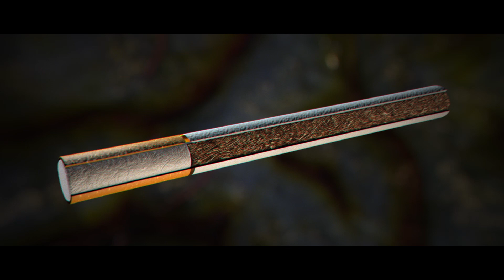DeNoble File #2 - ECigs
"Do you think your brain cares where nicotine comes from?" Dr. DeNoble, a former tobacco scientist, breaks down how someones brain can become addicted to nicotine.

Learn more about Say What! and the work that Texas youth are currently doing to prevent tobacco us in their schools and communities